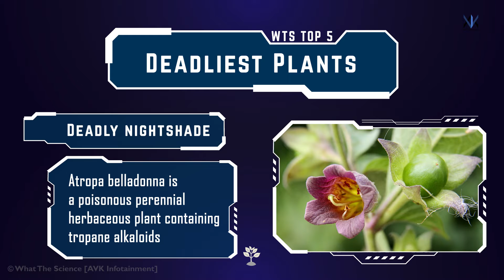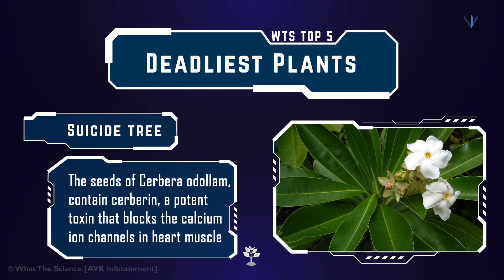WTS Top 5 Deadliest Plants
Rosary pea (Abrus precatorius) - contains abrin
Deadly Nightshade (Atropa belladonna) - contains tropane alkaloids
Strychnine tree (Strychnos nux-vomica) - contains about strychnine
Castor oil plant (Ricinus communis) - seeds contain ricin
Suicide tree (Cerbera odollam) - seeds contain cerberin